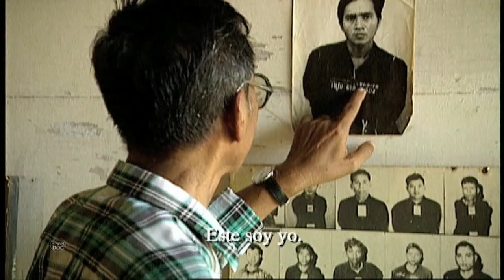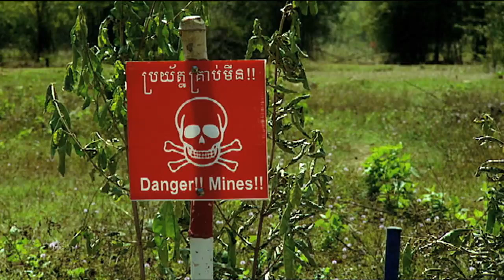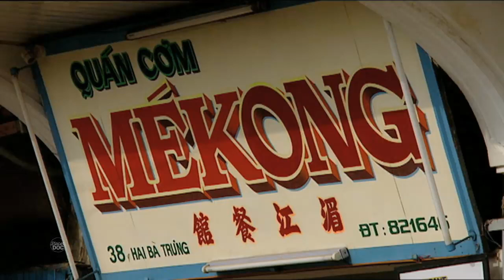El río de los Los Nueve Dragones: así es Mekong, al detalle (DOCUMENTAL COMPLETO)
En este documental te vamos hablar del cuarto río más importante de Asia. El conocido como el de los Nueve Dragones, una tierra absolutamente legendaria llena de leyendas, ciudades olvidadas, o tribus que han caído en el olvido en esta geografía situada en el sureste asiático. Te contamos todo lo que tiene que conocerse de este río espectacular que muere en el mar de China, ya formando parte de tierras del Vietnam. 5000 km de carácter natural y que merece la pena conocer.